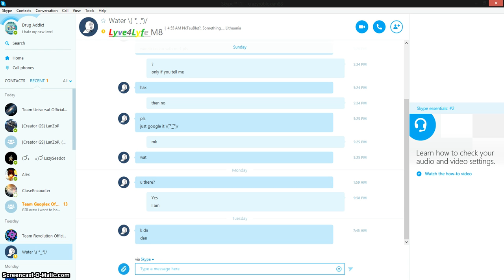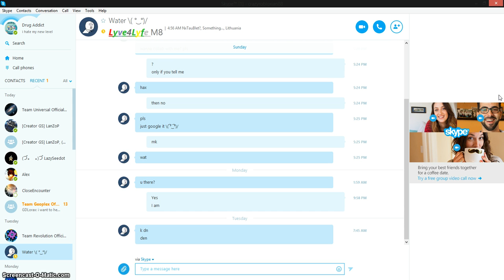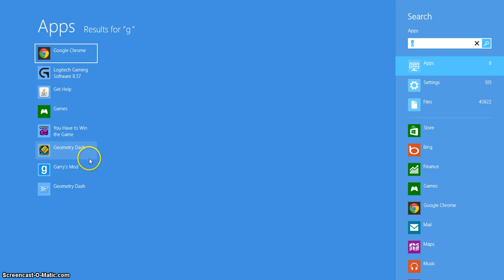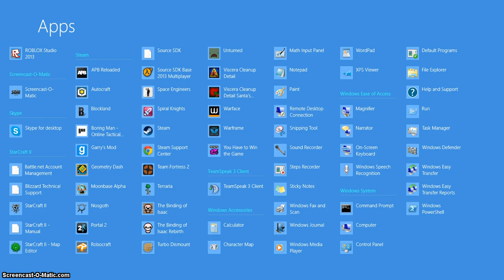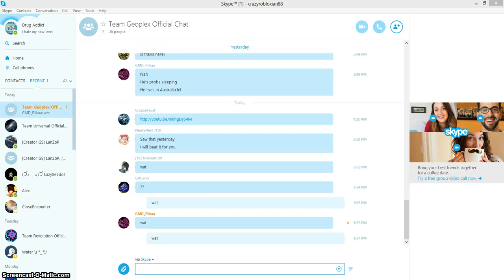Update! Strawpoll in description